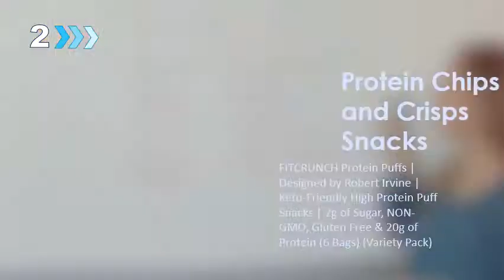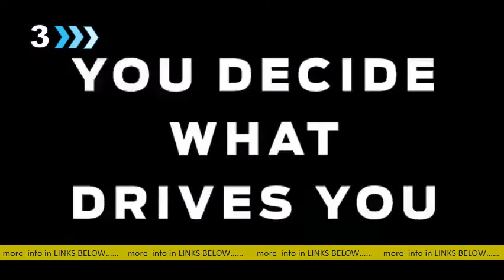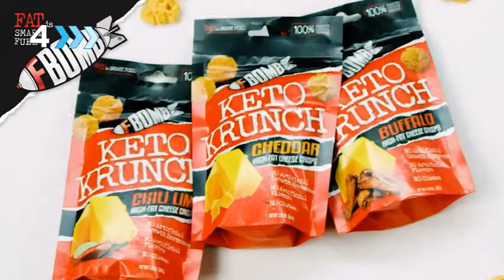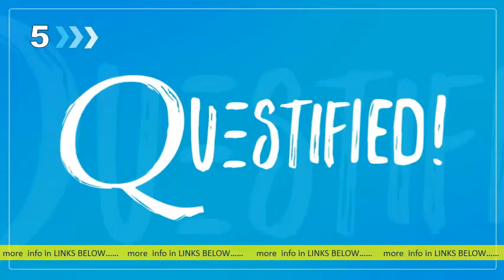5 Best Protein Chips and Crisps Snacks Available On Amazon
5 Best Protein Chips and Crisps Snacks Available On Amazon

Featured snippet from the webBest Sellers in Sports Nutrition Chips & Crisps Snacks#1. Quest Nutrition Protein Chips, BBQ, Pack of 12. Atkins Protein Wafer Crisps, Peanut Butter, Keto Friendly, 5 Count 2-Pack. Twin Peaks Low Carb, Keto Friendly Protein Puffs, Jalapeno Cheddar Nacho Cheese Sour Cream &. Popcorners Flex Protein Crisps, Cheddar & Sour Cream, 1 oz, 20 Count. More items. Best Sellers in Sports Nutrition Chips & Crisps Snacks amazon zgbs hpc amazon zgbs hpcAbout featured snippets•Feedback Best Sellers in Sports Nutrition Chips & Crisps Snacks amazon zgbs hpc amazon zgbs hpc protein crisps - Amazon amazon protein-crisps k=protein+crisps amazon protein-crisps k=protein+crispsCached 16 of 2000+ — Popcorners Flex Protein Chips Gluten-Free Snacks, Barbecue, 1 Ounce ( Pack of 20) 4. 7 out of 5 stars 801. The 5 Best Protein Chips On the Market - BarBendbarbend best-protein-chipsbarbend best-protein-chipsCachedNov 20 — Available in four flavors, the chips are free from gluten, soy, and potato and have a remarkably zesty taste that many customers find addictive. Quest Nutrition Tortilla Style Protein Chips. Wholesome Provisions Muscle Chips. NutriWise Protein Chips. PopCorners Flex Protein Chips Variety Pack. Whisps Cheese Crisps. People also askWhat chips are high in protein? Are quest protein chips bad for you? What are the healthiest chips? Where can I buy flex protein crisps? Feedback Protein Chips & Protein Crisps | PopCorners Flex popcorners pages flex-protein-crisps popcorners pages flex-protein-crispsCachedHigh protein snacks to give you extra energy throughout your day. Our plant based, grain free, air-popped crisps deliver 10 grams of protein per se ing. ‎Flex High Protein and Healthy. ‎Barbecue ‎Cheddar & Sour Cream ‎Buffalo Protein Crisps and Protein Bites - The Protein Pick and Mix proteinpickandmix. co. uk Snacks proteinpickandmix. co. uk SnacksCachedSimilarBuy healthy high protein, low sugar crisps, chips, nachos, puffs and other packet- y snacks at The Protein Pick and Mix. Protein Crisps & Bites | MuscleFood musclefood high-protein-snacks protein-. musclefood high-protein-snacks protein-. CachedProper chips bring the flavour, while Ufit crunchers pack a mighty crunch! A fantastic high protein, low carb alternative to other fat-heavy snacks, our crisps,Rating: 4. 6 ‎1,024 reviews ‎£0. 49 to £14. 00 ‎In stock Protein Chips | Women's Besteu. womensbest Nutrition Proteinseu. womensbest Nutrition ProteinsCachedWomen's Best Protein Crisps crunchy-fun protein snacking in 5 delicious flavours , no empty carbs, low in salt & over 11 grams of protein per se ing♥! Rating: 4. 2 ‎1,509 votes ‎€1. 50 ‎In stock Healthy Protein Crisps | MYPROTEIN™ myprotein sports-nutrition protein-crisps myprotein sports-nutrition protein-crispsCachedOur Protein Crisps deliver 11g of protein in just 100 calories -they're the best healthy crisp choice when looking for a delicious, low-fat snack. Rating: 4. 1 ‎124 reviews ‎£8.